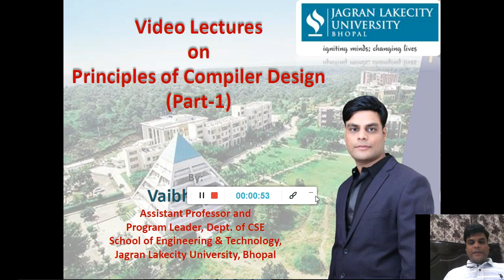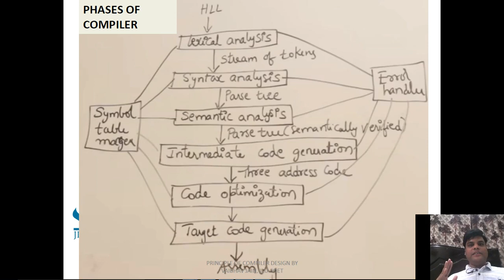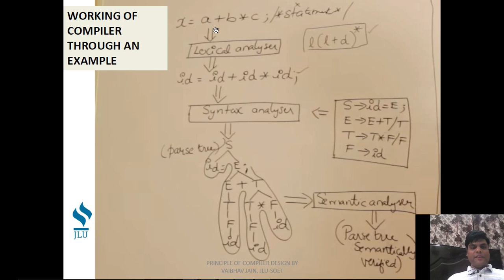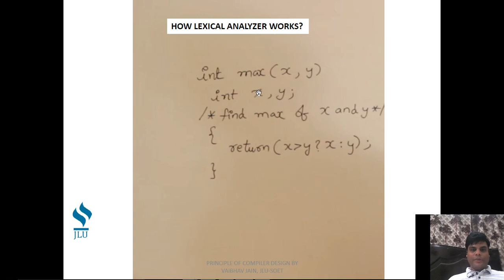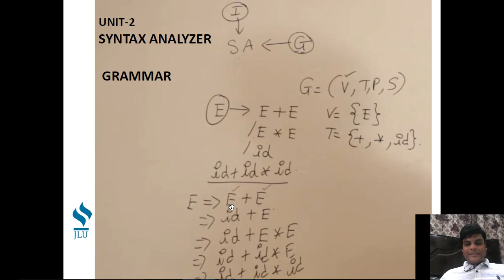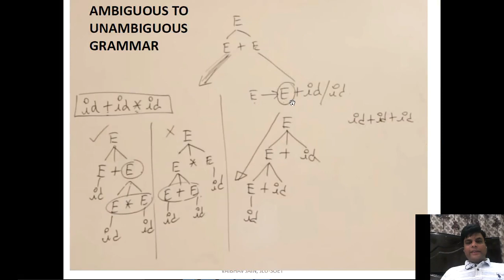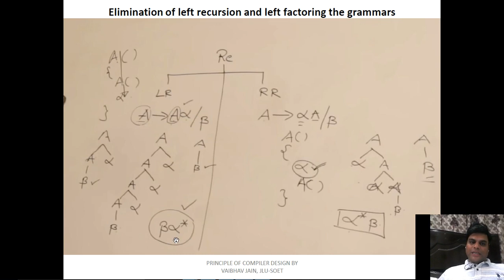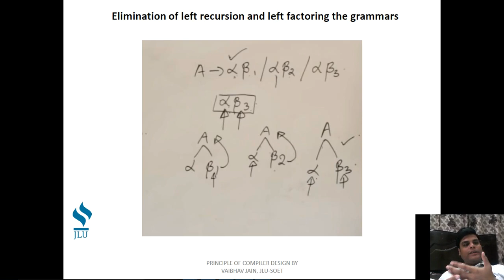PRINCIPLES OF COMPILER DESIGN (PART-1) BY VAIBHAV JAIN, SOET, JAGRAN LAKECITY UNIVERSITY, BHOPAL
Dear Students,
As we all know that Compiler Design is a very important subject of Computer Science and Engineering. This video lecture is based on Basics of Compiler and it's phases. Each of the phases is explained with the help of an example. The lexical analysis and syntax analysis phases have been explained in detail. Rest of the topics will be explained in upcoming lectures. If you have any doubt or query, please mention the same in comment box. Your suggestions to improve the quality of delivering the lecture are always invited.

Regards
Vaibhav Jain
Assistant Professor,
Department of Computer Science and Engineering,
School of Engineering and Technology,
Bhopal (M.P.)